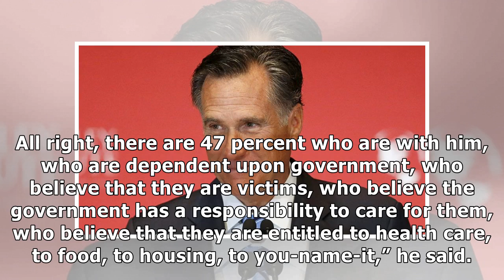MTV NEWS - Mitt Romney's career highlights, from Bain Capital to governing Massachusetts